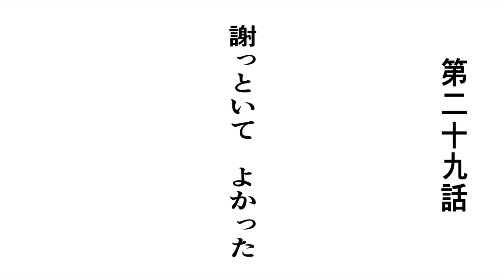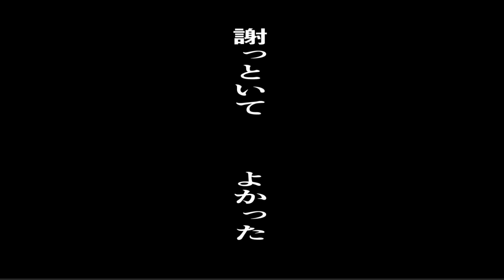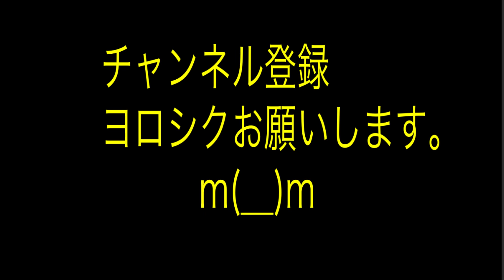サザエさん改 二十九話 謝っといて良かった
まだみてない方は是非
Pacific sorry〜松本人志氏への提言〜
も見てみてください🙇‍♂️